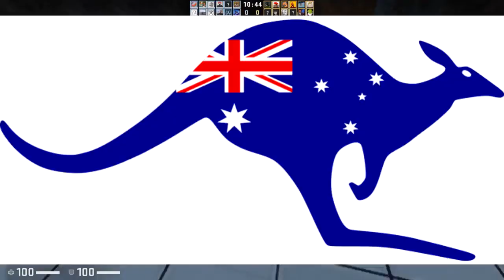Do you eat your babies over there in Africa? (CS:GO Funny Moments Episode 1)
Warning for Headphone Users

Typical chat for a CSGO Surf server.

Reupload from another channel of mine a few years ago.

Counter-Strike: Global Offensive Funny and Racist Moments
CSGO Moments